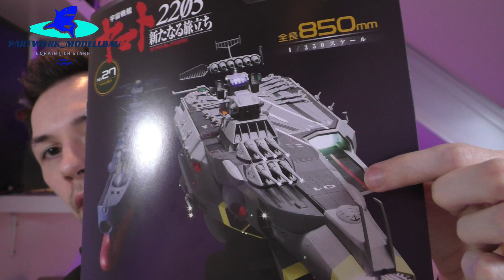Hachette JP Space Combat Carrier Hyuga Part 197 & 198 - Zusammenbau der Geschütztürme!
In den Ausgaben 197 und 198 der Hyuga werden die beiden Geschütztürme des Modells zusammengebaut und mit dem Oberdeck und der Steuerplatine verbunden!